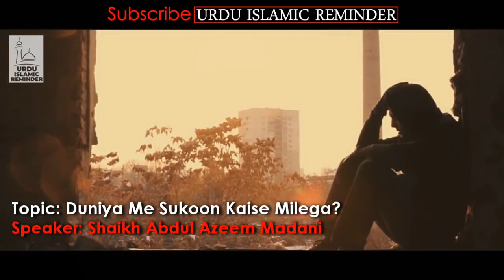Duniya Me Sukoon Kaise Milega? - Depression Anexity Sadness - Motivation- Shaikh Abdul Azeem Madani